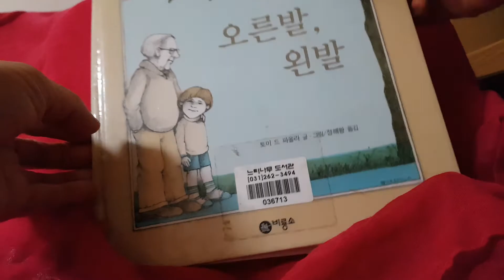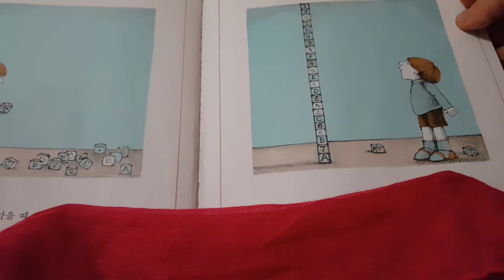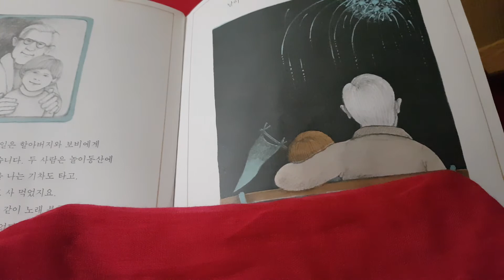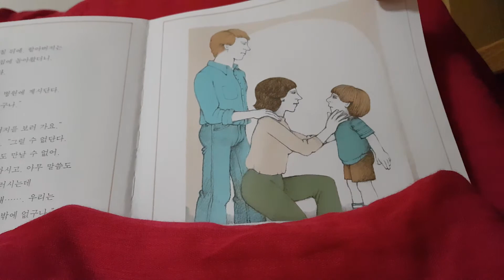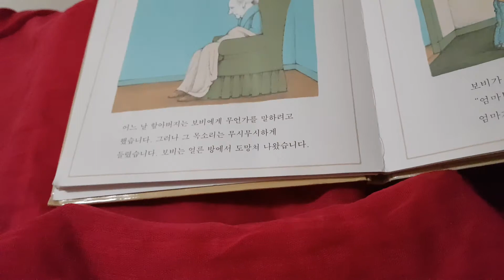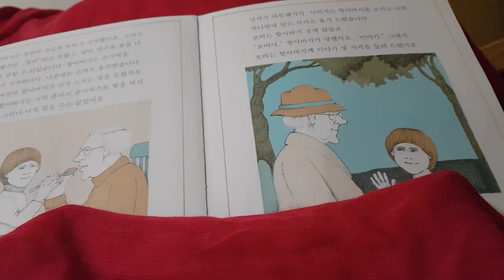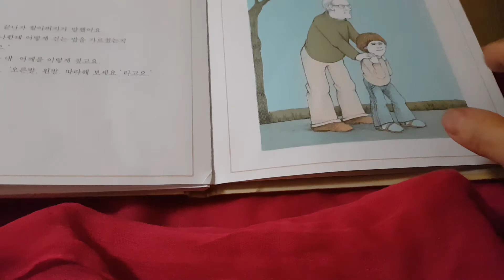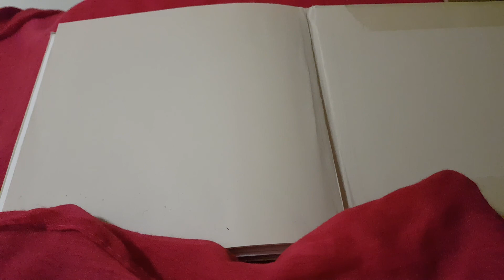그림책이야기 / 오른발 , 왼발/ 토미 드 파울라 글ㆍ그림 / 정혜왕 옮김/ 비룡소